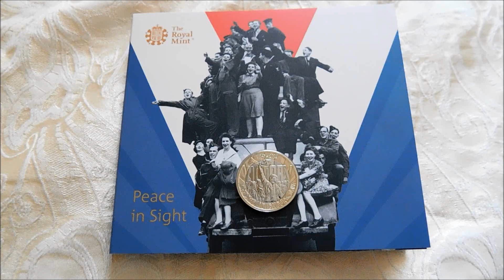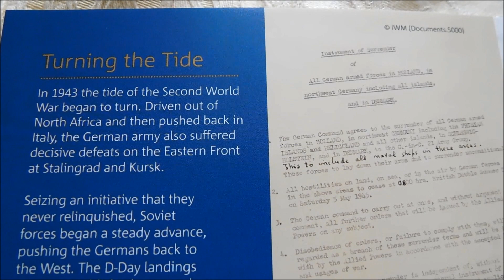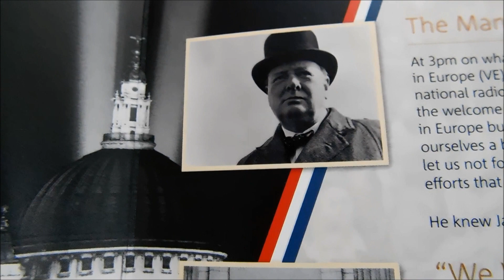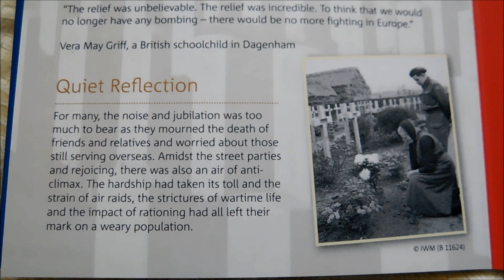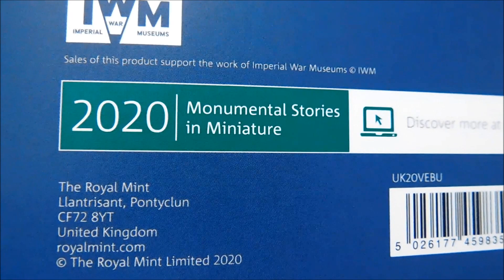Royal Mint VE Day £2 Coin!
To mark the 75th anniversary of VE Day, the Royal Mint have released this beautiful £2 coin, so let's take a closer look.